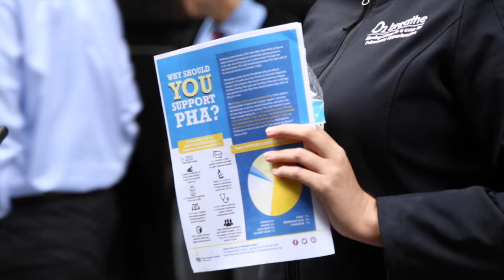Find Out What Really Happened That Day...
Documentaries about food (vegan, plant-based nutritional lifestyle) that were helpful to me (found them on Netflix)

1. Forks Over Knives
2. Fat, Sick and Nearly Dead
3. Food Matters
4. The Gerson Miracle (don't think this one is on Netflix)

Pulmonary Hypertension (PH) affects people of all ages, races, and genders. It is a VERY difficult disease to diagnose because its symptoms mirror those of many other diseases. Usually, by the time it is finally diagnosed, it is too late.The average life expectancy is 2.8 years without treatment. Please help us spread the word by sharing.The more awareness we can create, the more lives we can save.

CHECK OUT:

This amazing organization!

This place changed my life:
The Pulmonary Wellness and Rehabilitation center:

Injae Choe has been performing acupressure on me ever since I was diagnosed and I believe that he has played a HUGE role in my improvement. Check him out here: